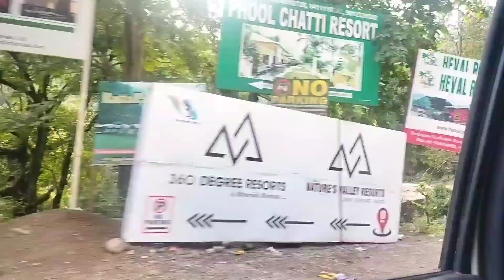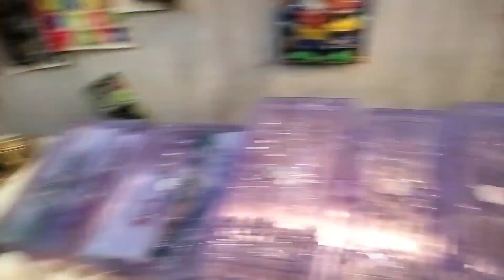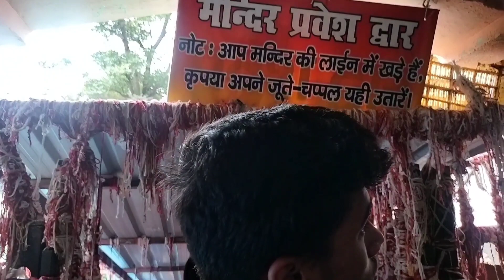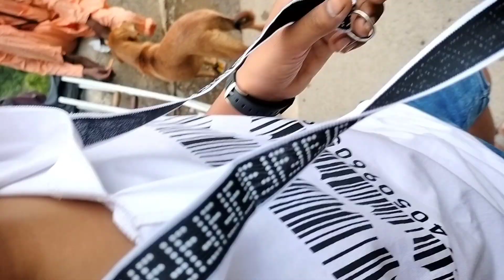nilkanth mahadev🙏mandir 🙏darshan with Chauhan family